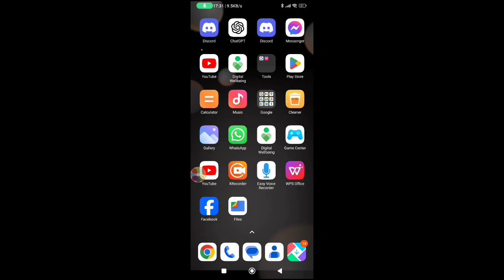How to See Your Former Usernames On Instagram | See Old Usernames On Instagram (New Update 2024)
How to See Your Former Usernames On Instagram?